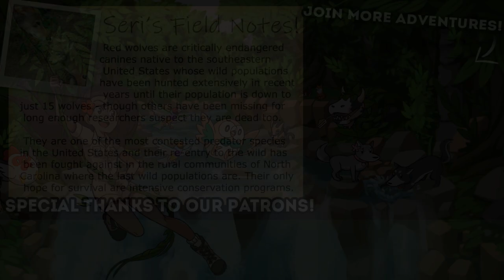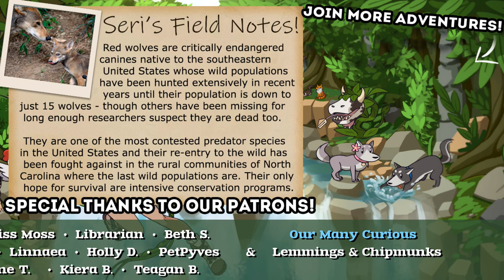All that GLITTERS is a Little MAGIC...!! 🐺 Cresentbay Tales • #3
🐺 Cresentbay Tales: Sims 4 Werewolves! •

♢ The Greene Family Legacy SIDE STORIES! ♢

🌿💚 Stay curious!! 💚🌿